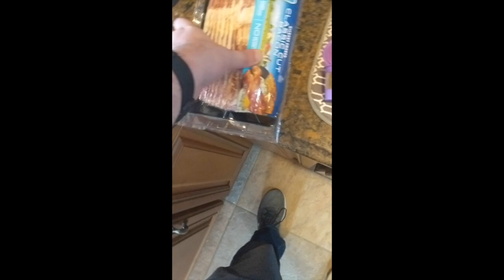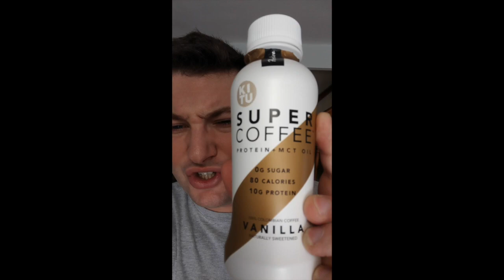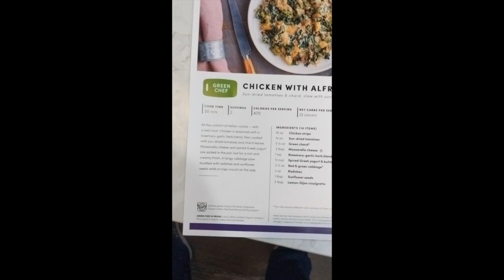A Full Day of Eating KETO DIET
Hey everyone!  This is a full day of eating for me on my keto journey!  This vid ends around 6:30 pm and then I am done for the night.  Not having dessert is one of the toughest things ever, but you gotta push through.  I'm going to make another video about how to make a keto dessert.